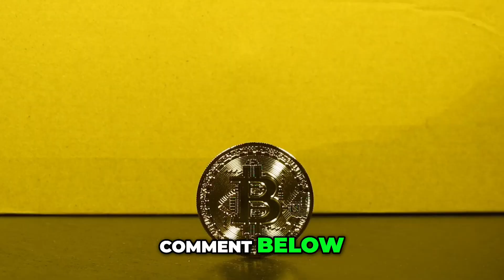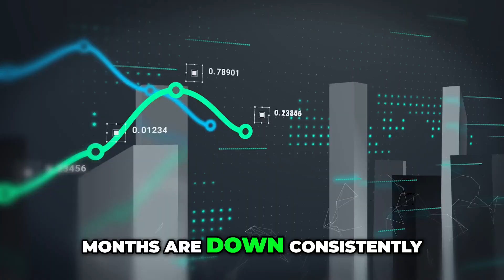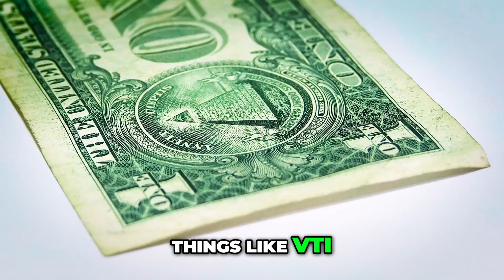October Investment Plans: Navigating the Stock Market Volatility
Join us as we dive into our October investment strategy, reflecting on September's surprising trends and setting our sights on diversification with ETFs. Get ready for a volatile month as we prepare for Q4!